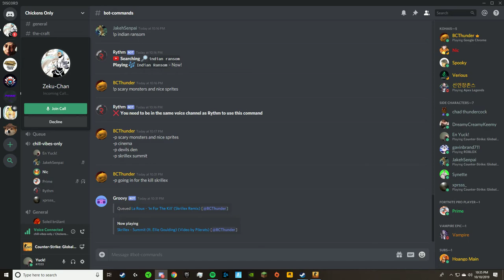Csgo funny moments version 1 1 1 1 1